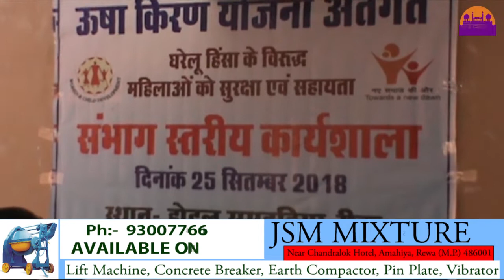HEADLINES 25-09-2018 ||REWA DARSHAN NEWS